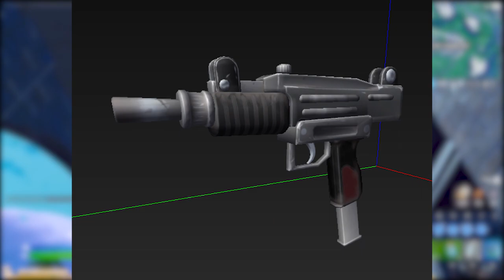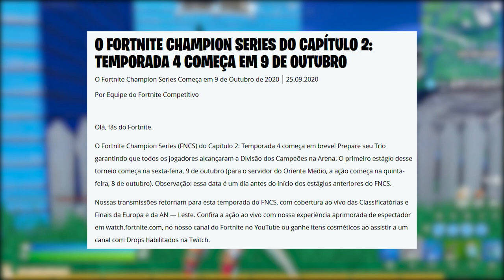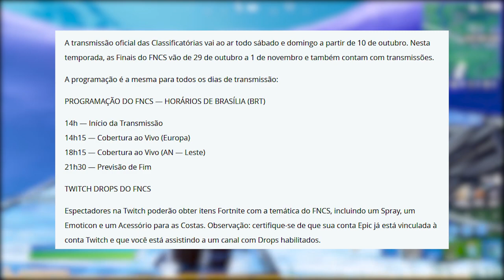FORTNITE - 3 ITENS GRÁTIS FNCS, ARMA MÍTICA e CHEFE MÍSTICA?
Fala gurizada, nesse vídeo comento sobre 3 itens grátis FNCS no Fortnite Battle Royale, nova arma mítica, chefe Mística e muito mais. Espero que gostem :)